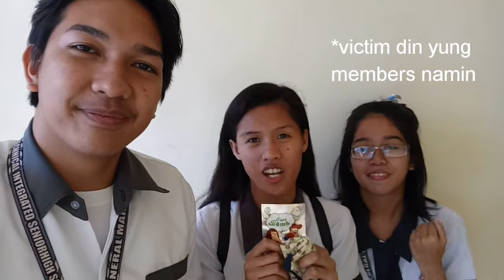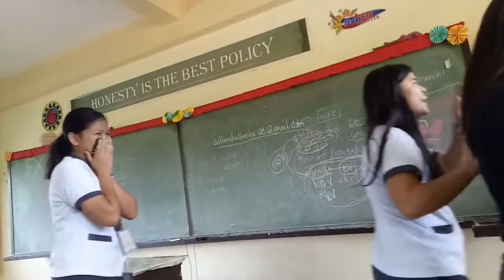G12 Obsidian Group 1 Social Experiment! Gone Wrong🥺 Nagalit si Maam!🤭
this video contains the prank itself, and the different reactions of our prank victims.